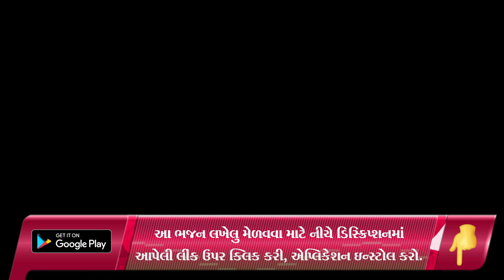નંદબાબાની સુંદર હવેલી | New Gujarati Kiran 2022 | Gujarati Satsang | Hans Wahini Official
Shailesh Moradiya
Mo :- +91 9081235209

hanswahini official,
bhajan mandal,
gujarati satsang,
gopi mandal paravdi,
gopi mandal,
mahila mandal surat,
gujarati satsang,
gujarati satsang,
ritaba kirtan,
bhajan,
new kirtan,
new satsang,
mahila mandal surat,
krishna bhajan,
krishna kirtan,
krishna bhajan,
brahmani mata mahila mandal,
નંદબાબાની સુંદર હવેલી ,

satsang mandal,
satsang mandal bhajan,
satsang mandali,

જય માતાજી